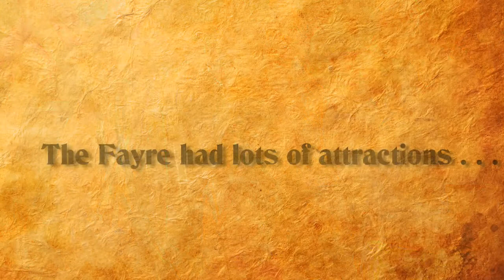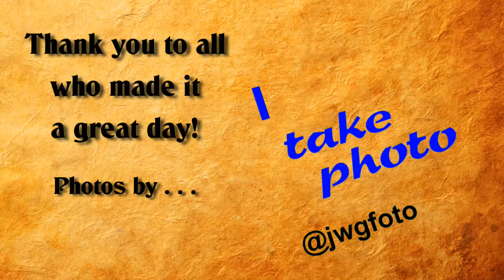2017 Fantasy Fayre at the Moors Castle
We hd a great day at the Moors Castle with the Fantasy Fayre 2017.

Many stalls as with any other event but . . . there were plenty activities for you to get sweaty with!

Fight a Knight, archery, pony rides, medieval games!